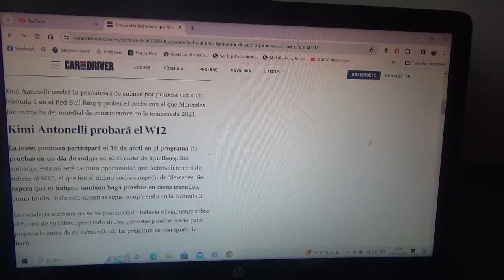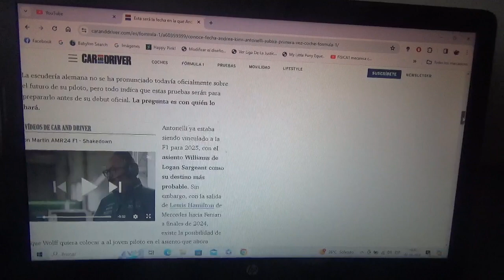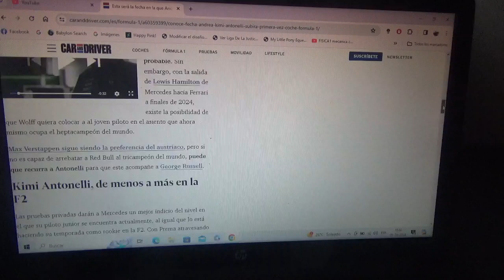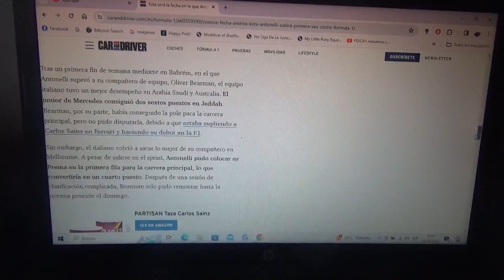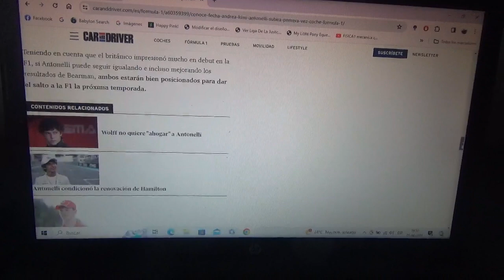Esta fecha será cuando Andrea Kimi Antonelli se suba por 1era vez a un coche de F1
Es una de las muchas opciones que tiene el Mercedes Benz F1 para sustituir a Lewis Hamilton y además también probará el W12 de la Temporada 2021 en unas pruebas privadas